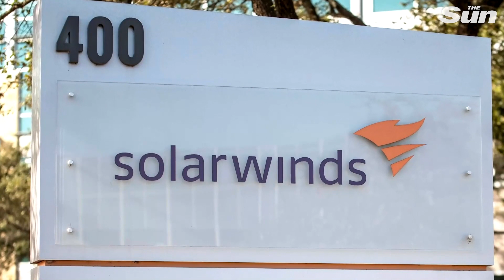Biden 'preparing sanctions against Russia including BANISHING officials from US'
JOE Biden is reportedly preparing sanctions against Russia, including banishing officials from the US, over election meddling and cyber attacks.

The president's administration is set to announce a string of measures against Russia on Thursday, according to officials with knowledge of the matter.

The measures will include financial sanctions as well as the expulsion of a limited number of diplomats from the country, according to Bloomberg.

The sanctions will reportedly be an answer to Russian hacking of government and private networks, and a range of other activity.

The sanctions would come after President Biden and Russian President Vladimir Putin spoke on Tuesday, with Biden reportedly telling the Russian leader that the US would act to defend its interests.

Biden reportedly also proposed the idea of a meeting where the two leaders would discuss issues currently facing their two nations.

Continue reading
Biden ‘preparing sanctions against Russia including BANISHING officials from US’ over election meddling and cyberattacks